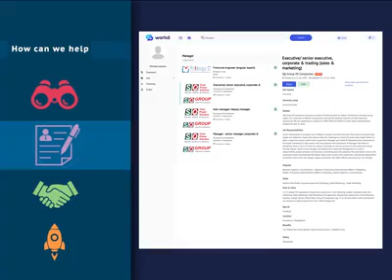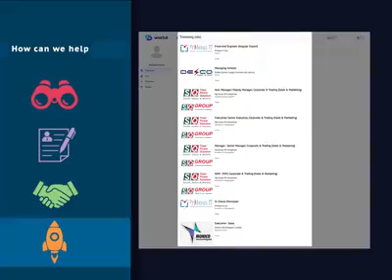Workd country's first AI Powered job search engine.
Workd is the country’s first AI-powered job search engine. We are taking the next step by putting the power of this AI search technology into the hands of job seekers and with this, we hope to change the online job-seeking experience.

In simple words, you no longer need to browse through traditional job sites to land your dream job because we are here to connect you with jobs that are specifically tailored to match your skill-set.

So as we take our first step towards the vision of Digital Bangladesh, we present Workd.ai to our audience today.